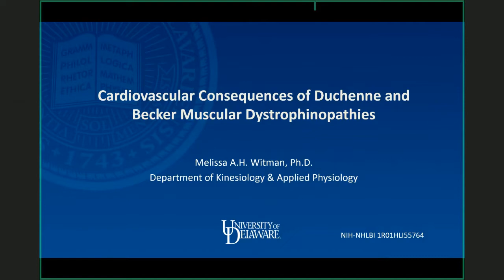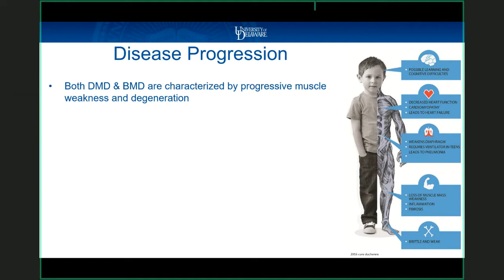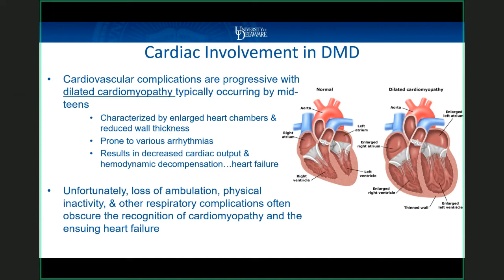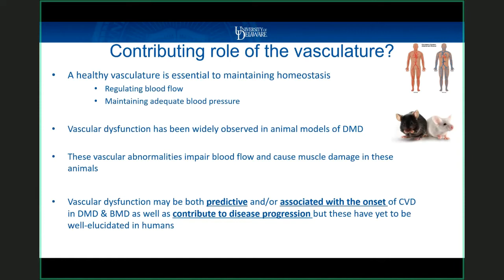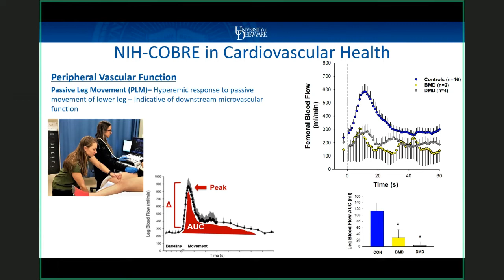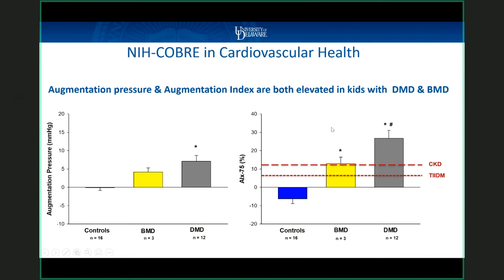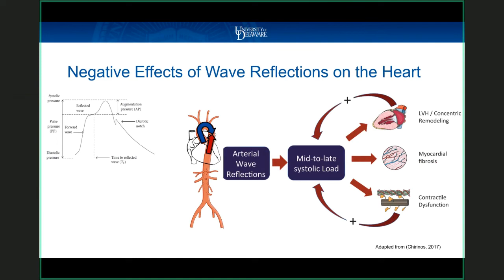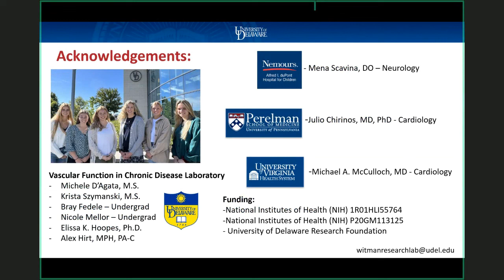Cardiovascular Consequences of Duchenne and Becker Muscular Dystrophinopathies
Presented by Melissa Witman, PhD